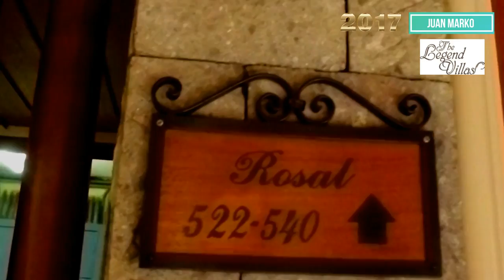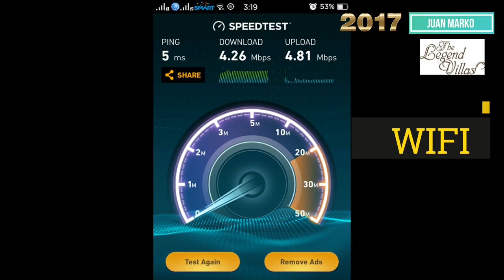The Legend Villas Full Review 2018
A complete tour & Review of The Legend Villas 3 star hotel

Property Features

The Legend Villas offers its guests an outdoor pool, a spa tub, and a fitness centre. Along with a restaurant, there's a coffee shop/café on site. Business amenities include a 24-hour business centre and meeting rooms. Public spaces have free WiFi. There are 9 meeting rooms available. The business-friendly The Legend Villas also features complimentary newspapers in the lobby, dry cleaning/laundry services, and 24-hour room service. A round-trip airport shuttle (available 24 hours) and an area shuttle are available for a fee. Smoking is allowed in designated areas at this 3-star Mandaluyong hotel.

130 guestrooms or units
3 levels
2 conference rooms
Dining venue
Coffee shop
Business centre (24 hours)
Conference facilities
Breakfast available (surcharge)
Dry cleaning
Front desk (24 hours)
Storage area for luggage
Front desk safe
Wedding services available
Newspapers in lobby (free)
Smoking in designated areas

Room Amenities

The Legend Villas offers 130 air-conditioned accommodations with minibars and complimentary newspapers. LCD televisions come with cable channels. Bathrooms include showers and complimentary toiletries. This Mandaluyong hotel provides complimentary wireless Internet access. Business-friendly amenities include desks and phones. Additionally, rooms include complimentary bottled water and coffee/tea makers. Housekeeping is provided daily.
Minibar
In-room dining (24 hours)
HD television
Cable channels
Coffee maker
Shower
Rollaway beds (surcharge)
Housekeeping (daily)
Newspapers (free)
Toiletries (free)
Telephone
Desk
Air conditioning
Ensuite bathroom